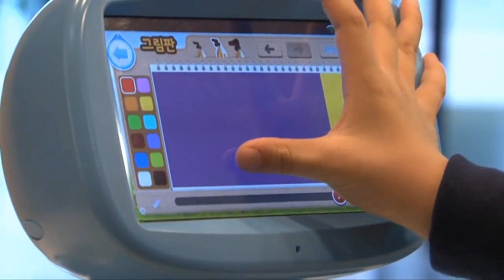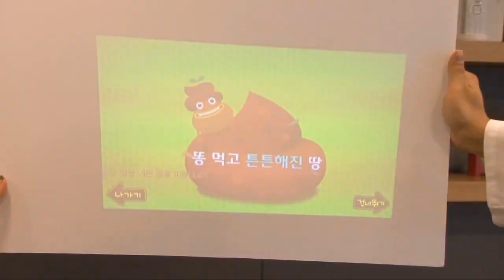키봇2 소개